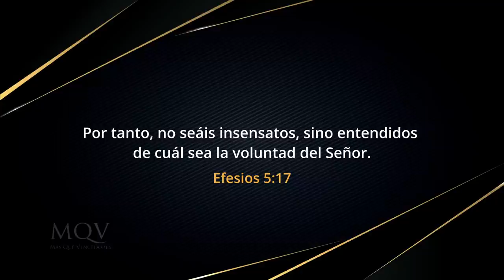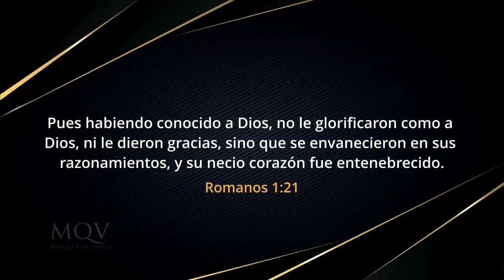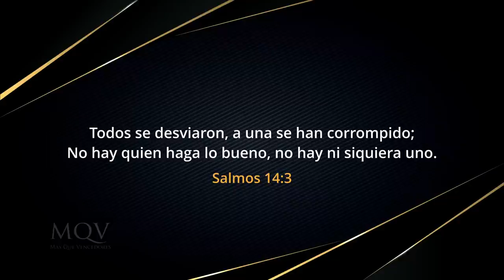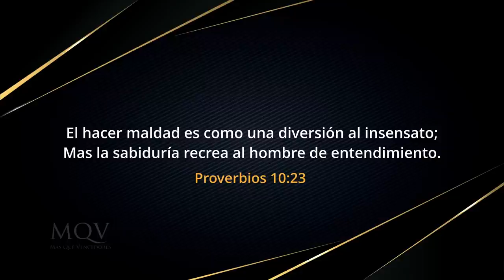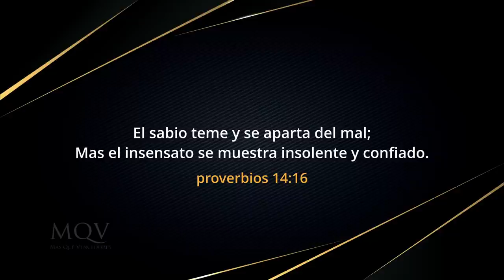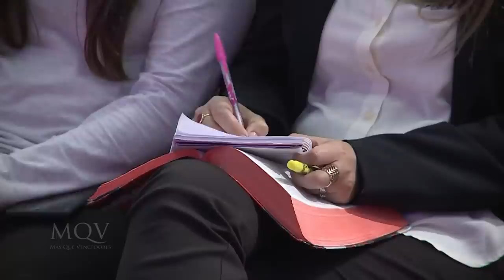TV408 Prédica del pastor Emilio Agüero - No anden como necios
En tiempos donde abunda la necedad, Dios llama a sus seguidores a vivir con sabiduría. A la luz del libro de la sabiduría por excelencia, la Biblia, extraeremos principios fundamentales para vivir sabiamente. ¡No te pierdas este mensaje!